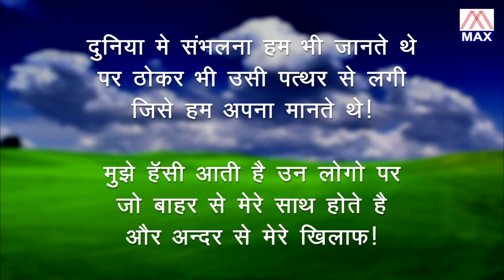Chup Rahana Tameej Hai Sanskaro Ki # Anmol Vachan Vol-95 # Gobind Bathari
Hindi Satguru Gyan Anmol Vachan Vol- 95 Sung And Narated By Virender Negi Rahi,Gobind Bathari,Music By Virender Negi Rahi,Produced By Rajesh Ajmani,Re-Recorded At Rama Studio By Virender Negi,Released In Max Anmol Vachan By Rajesh Ajmani 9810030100